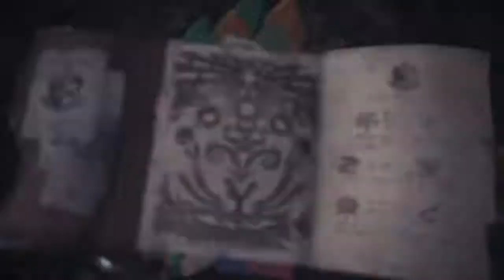Monster Hunter: World. Теостра.